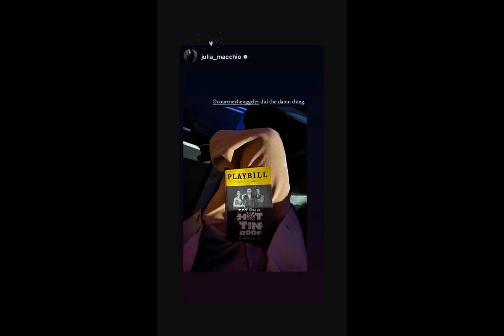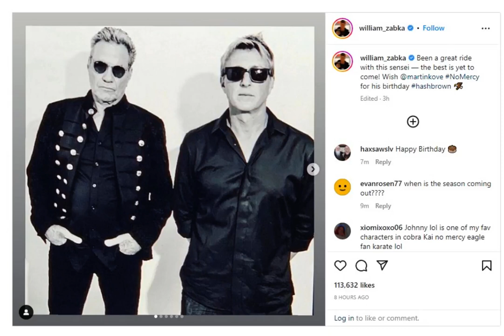William Zabka Fan Tribute(798)